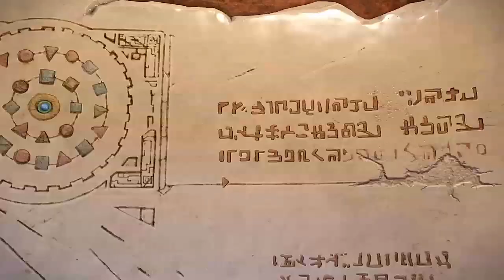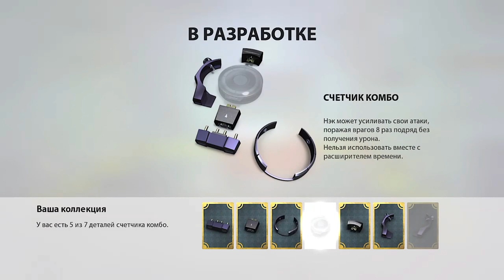ОГОНЬ И ЛЕД ► Knack #32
Огонь и лед...

Об игре Knack:
Местом действия является планета, похожая на Землю. В основе цивилизации людей этой планеты лежит использование материалов под названием «реликты» в качестве источников энергии. Но гоблины, которые, как предполагалось, были первобытными, внезапно вооружились современным оружием и начали нападать на цивилизацию людей. Чтобы справиться с этим, человечество формирует исследовательскую команду. Один из участников команды, гениальный учёный доктор Бургас, включает «Knack», созданный в результате собственных исследований, в команду и начинает исследовать вместе со своим приёмным сыном Лукасом причину развития гоблинов.